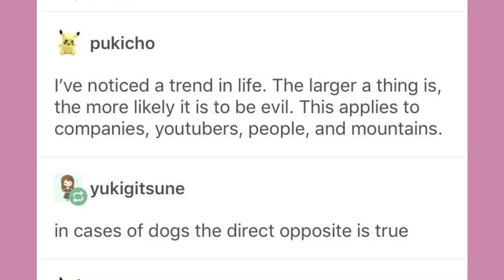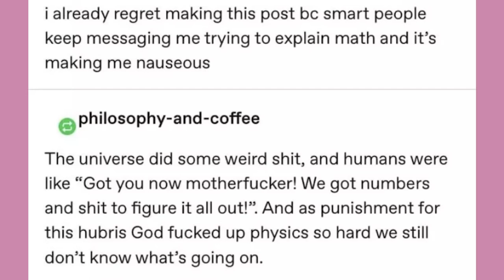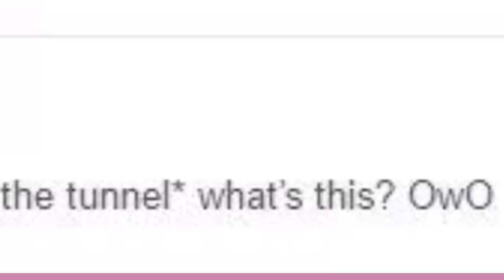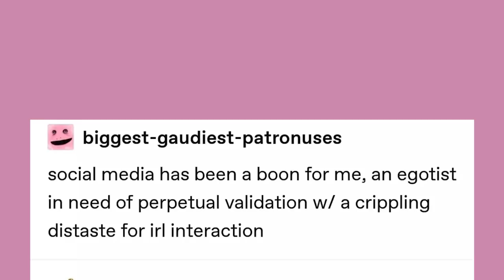Math was our Downfall | Late Night Tumblr Posts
Got Stuff You'd like to Send? Send it to:
P.M. Seymour